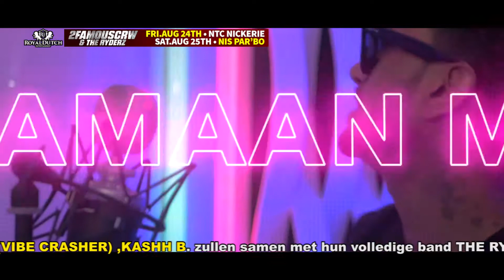02 TRISHUL 2FAMOUSCRW & THE RYDERZ • VIDEOCLIPS • 30MIN SCROLL • ROYALDUTCH1